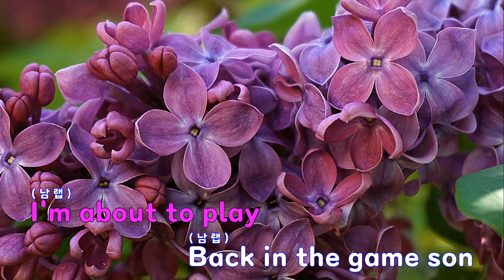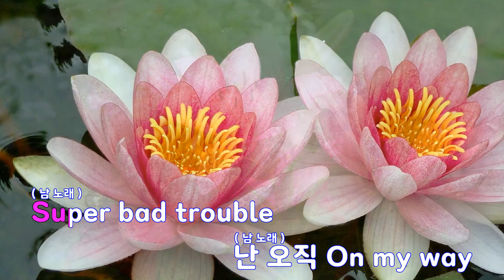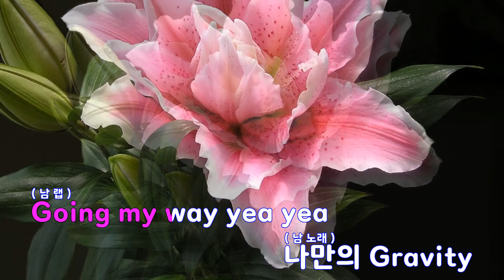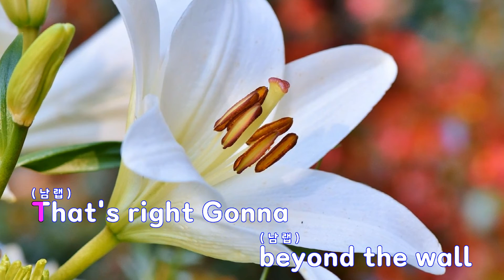[은성 반주기] MAVERICK - 더보이즈(THE BOYZ)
MAVERICK - 더보이즈(THE BOYZ)
작사 ː DANKE 2.DANKE 1.DANKE 3.조윤경.LINDELL LUDWIG AXEL.NIKO KYLER.RONNIE ICON, 작곡 ː LINDELL LUDWIG AXEL.NIKO KYLER.RONNIE ICON